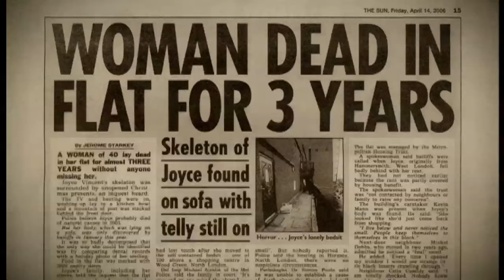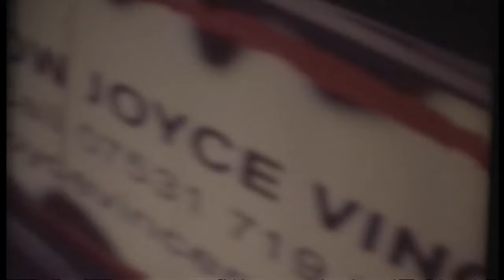How did Joyce Carol Vincent's body go unnoticed for 3 years?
A new film, 'Dreams of a Life' explores the life of the young woman whose body was found in a bedsit in 2006. Cathy Newman talks the film's director Carol Morley.